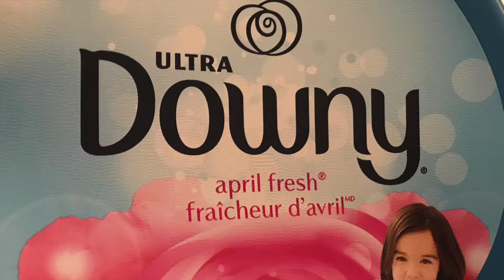How to Fix Your BABW Rainbow Dash's Hair (Super Easy!!)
When I put my Build a Bear Workshop Rainbow Dash in the washing machine, her hair got ratty! 😱😭 If something like this happens with your doll, use the steps below to fix her hair!👍💇

1. Cover doll's face and body in plastic (I used plastic bags). Be sure to pin the plastic down so that it doesn't move off the body and face.

2. Pour a small cup of downy and hot water on the doll's hair. Then brush the hair out. (I used a dog brush, and then a regular hair brush)

3. When you're done brushing the hair out, cut the extra strands off!

4. Run the hair under hot water, brush it, and then dry it gently.

5. Rub Gorilla Snot through the doll's hair. (I used the Punk version of this!)

6. Use hair curlers to wrap the hair up. Then, let it sit overnight!

7. The next day, remove the plastic carefully, take the curlers down, and enjoy your doll's new and fresh hair!